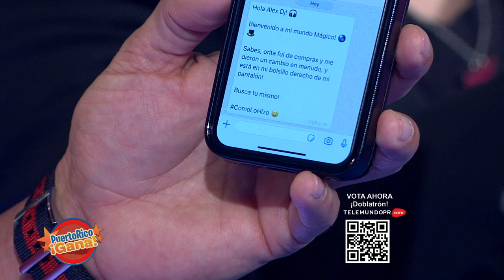5 0 PR GANA 05 27 21